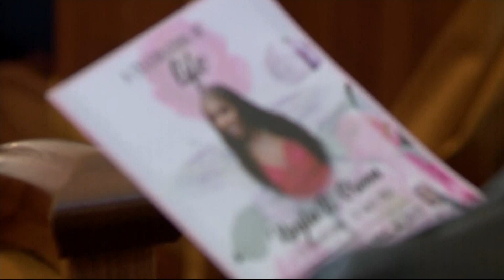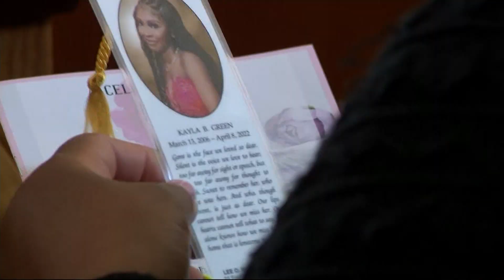Kayla Green remembered at funeral service in Mount Vernon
The Mount Vernon community gathered on Saturday for Kayla Green’s funeral.